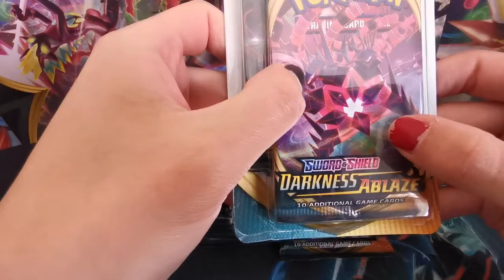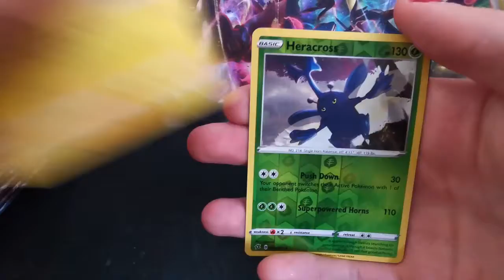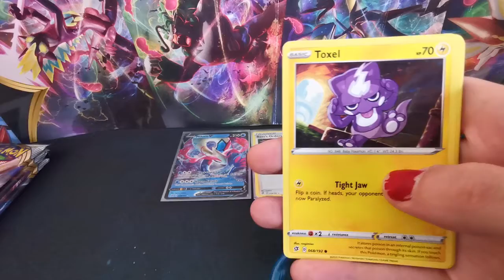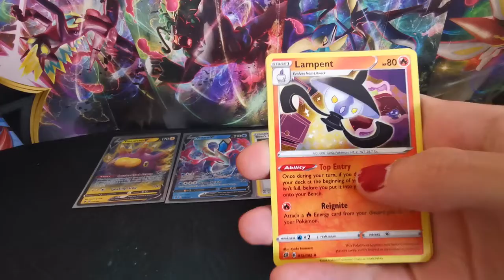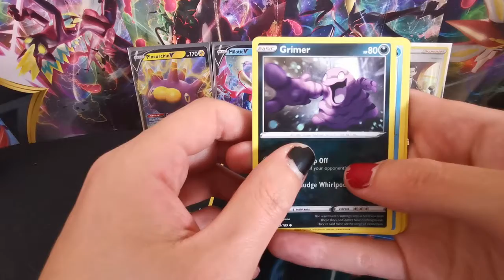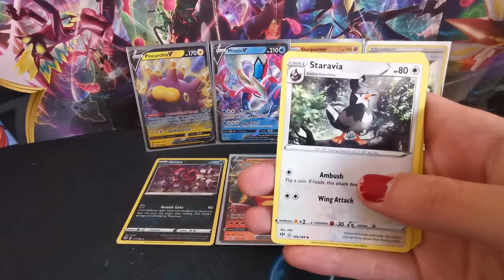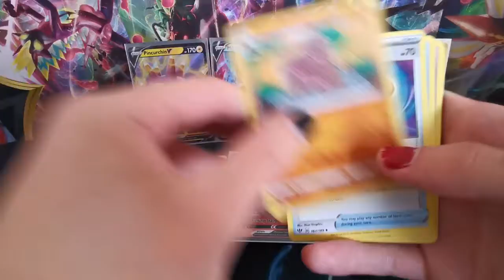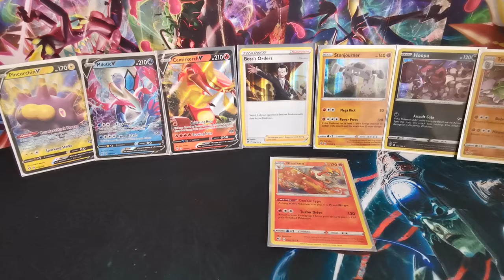DARKNESS ABLAZE AND REBEL CLASH dual packs means Double the Fun Part 3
Hey guys, so in this the 3rd and final part (for now) of the Pokemon Darkness Ablaze Dual Pack openings. Haven't hit the big one yet but as long as there are packs there are always hope

As always hope you enjoyed the video and please any feedback is welcome.